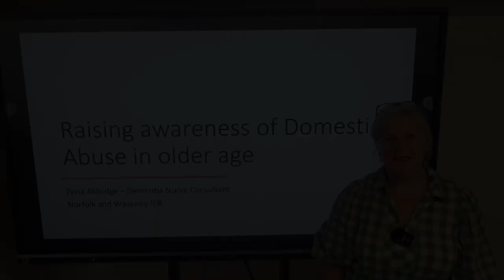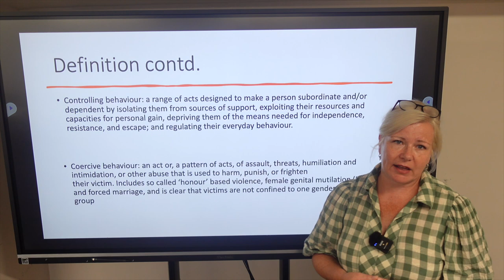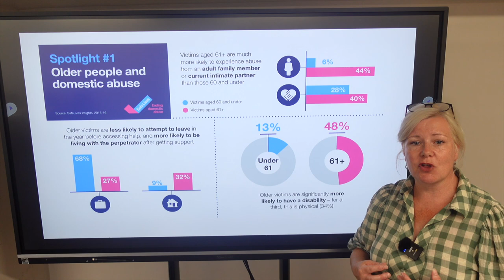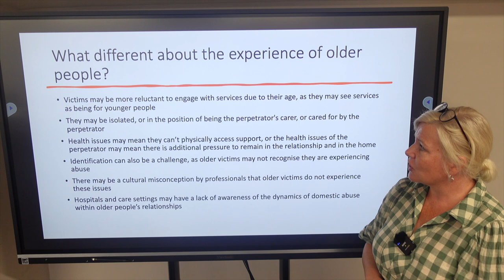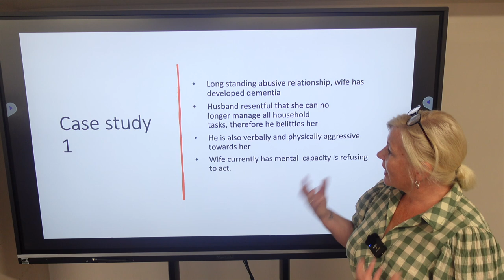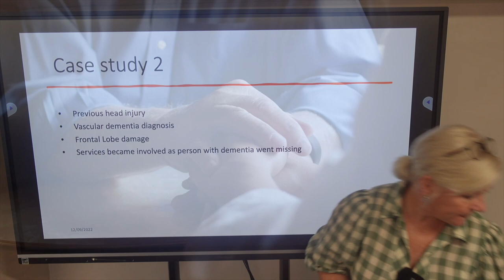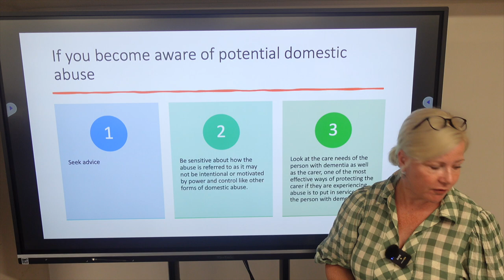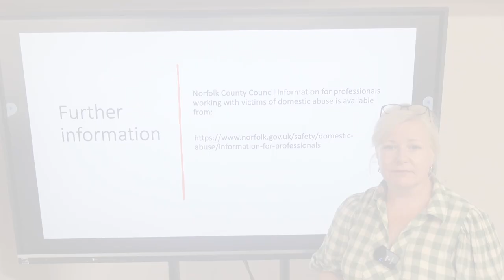Awareness of Domestic Abuse in Older Age - Video 11 - Dementia Training for Adult Social Care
Further information is available via the Norfolk and Suffolk Care Support Ltd

Presenter: Zena Aldridge - Norfolk and Waveney CCG